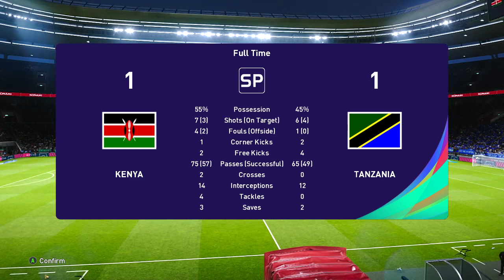⚽ Kenya vs Tanzania ⚽ | International Friendly (15/03/2021) | PES 2021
A simulation of the upcoming match in the International Friendly, Kenya vs Tanzania.

Kenya vs Tanzania - International Friendly (15/03/2021) - All Goals & Extended Highlights
Kenya vs Tanzania - International Friendly (15/03/2021) - Full Match
Kenya National Football Team vs Tanzania National Football Team - International Friendly (15/03/2021) - All Goals & Extended Highlights
Kenya National Football Team vs Tanzania National Football Team - International Friendly (15/03/2021) - Full Match
Kenya FC vs Tanzania FC - International Friendly (15/03/2021) - All Goals & Extended Highlights
Kenya FC vs Tanzania FC - International Friendly (15/03/2021) - Full Match